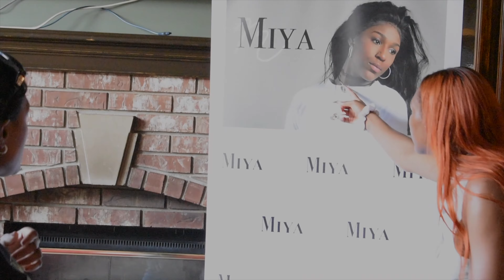Miya To The Top Season1 Ep1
This is a new reality series created and produced by yours truly (Roderick C. Bettis Jr)
In this episode Miya prepares to open for hip hop recording artist Young MA